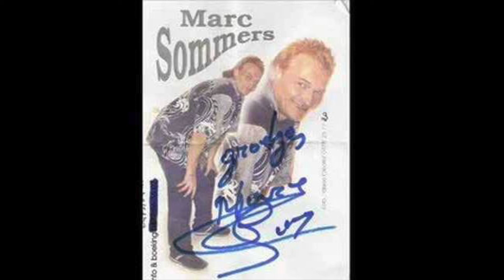Marc Sommers - Gina Lolobrigita